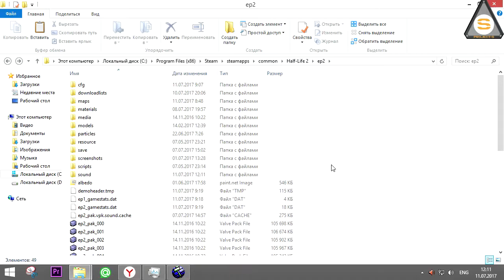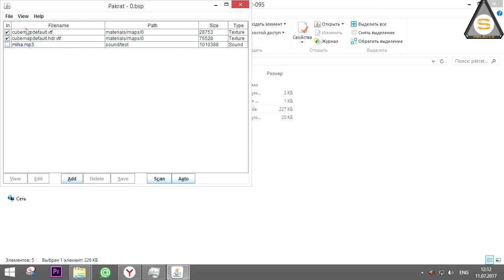Source SDK - PAKRAT (пример работы со звуком)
помочь нашему проекту, вот так: Кошелёк ЯНДЕКС ДЕНЬГИ: 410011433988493 VK COM